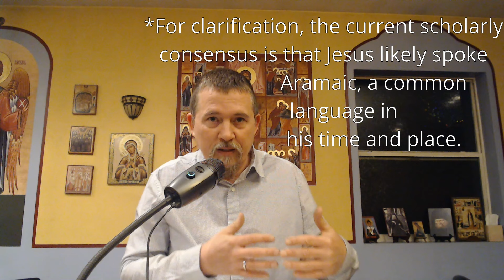The Old Testament and the New Man - Judges I [Ep. 23]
In this episode, Dr. Cantey examines the conquest of Canaan, discussing the reasons for the occupation of the land.

About us:
Ancient Faith Ministries exists to carry out the Great Commission of Jesus Christ through accessible and excellently-crafted publications and creative media that educate, edify, and evangelize, leading to a living experience of God through His Holy Orthodox Church.

Ancient Faith Ministries operates with the blessing of the Antiochian Orthodox Christian Archdiocese of North America.